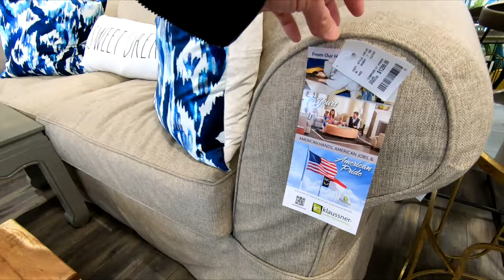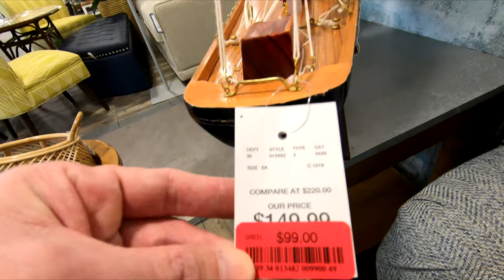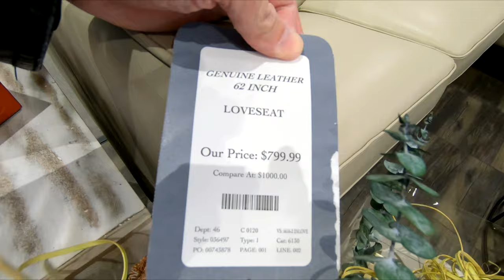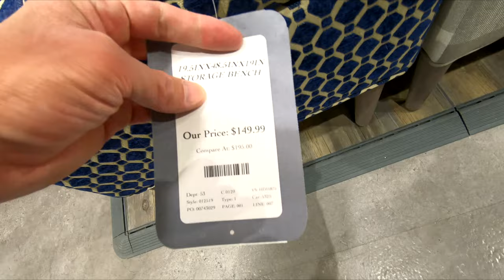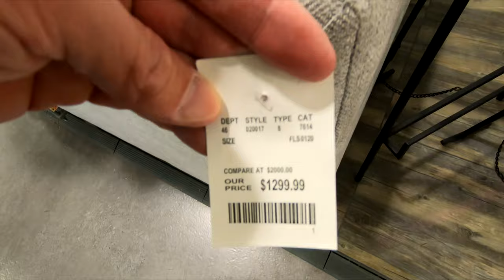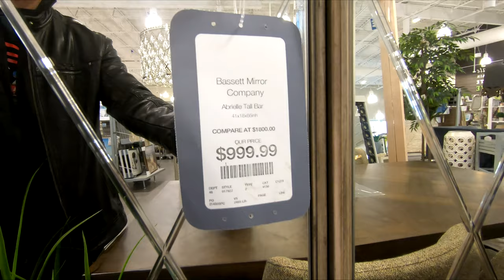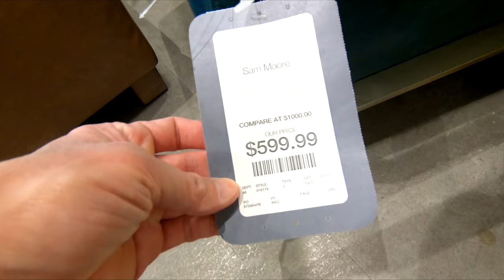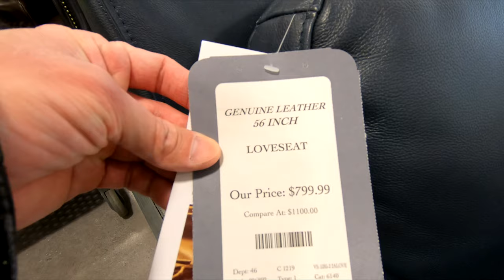HOME SENSE FURNITURE SOFAS ARMCHAIRS SPRING HOME DECOR SHOP WITH ME SHOPPING STORE WALK THROUGH 4K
CLOROX DISINFECTING WIPES ON AMAZON (75 CT EACH, PACK OF 3) PURELL ADVANCED HAND SANITIZER SOOTHING ON AMAZON Home Sense spring 2020 home décor and plants and floral and pretty colors flowers and pots furniture like sofas and couches and sofa and couch ideas and tables and chairs and armchairs and armchair and chair ideas and lamps and pillows and wall art and abstract and modern paintings for 2020 Spring season and Spring 2020 and Summer 2020 and also home shopping furniture and this shop with me or come with me shopping store walk through at the store in Ocean NJ or New Jersey which is like a Pottery Barn or Kirklands or Walmart or Target or Big Lots or IKEA or Home Sense or Burlington or Marshalls or TJ Maxx and they also have home goods items like planters for plants and pots, furniture and chairs and baskets and tabletop decor, spring decorations and floral and flowers and vases and stem and stems and holiday seasonal decor and other items for the house to decorate and look nice and pretty and beautiful for spring time and summer and fall and winter and Christmas and filmed in 4K resolution with my GoPro Hero 7 Black video camera. NJShoreBeachLife is a travel and tour guide channel that has videos of New Jersey beaches and boardwalks and ocean front water views including some walking and driving point of view tours, static beach shots, horseback riding videos, fun NJ activities videos, store walk throughs and other interesting stuff relating to the NJ shore scene (including the towns of Asbury Park, Long Branch and Pier Village, Bradley Beach, Avon by the Sea, Ocean Grove, Belmar, Spring Lake Heights, Seaside, Point Pleasant, Atlantic City, Sandy Hook, Manasquan, Monmouth Beach, Sea Bright, Ocean Township, Deal, Allenhurst, Lake Como and the Highlands).